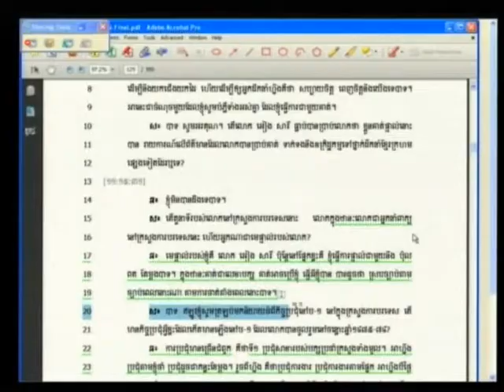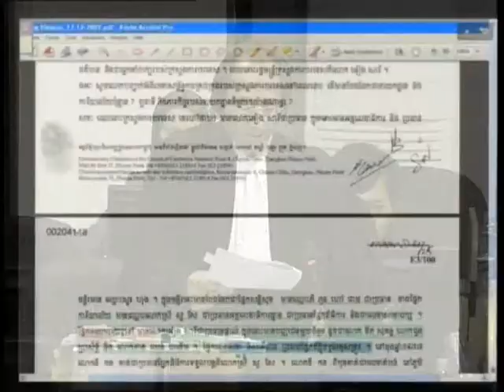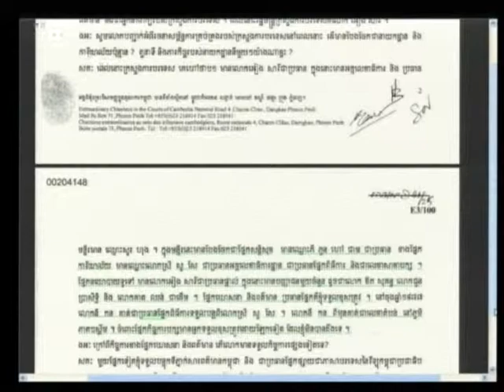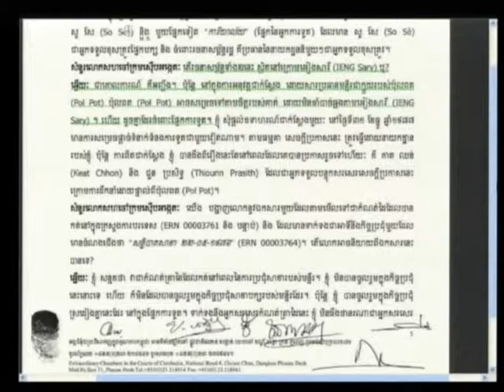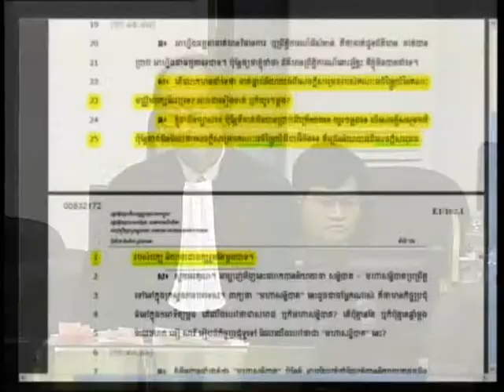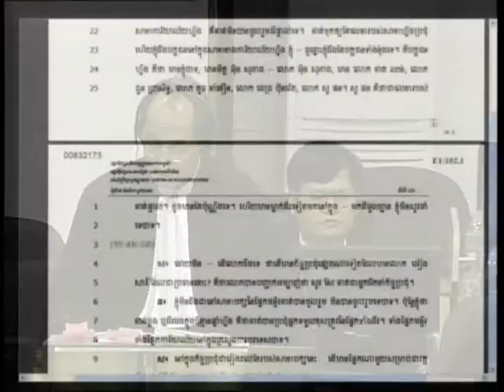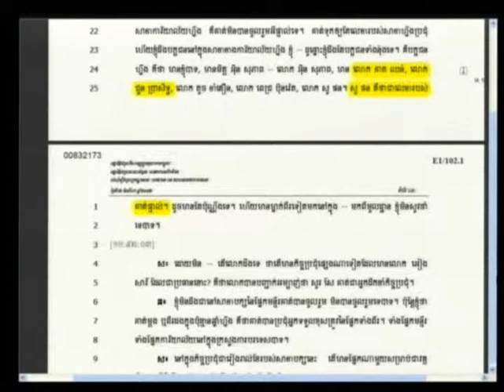Session 2, 16 August 2012 (English/French)